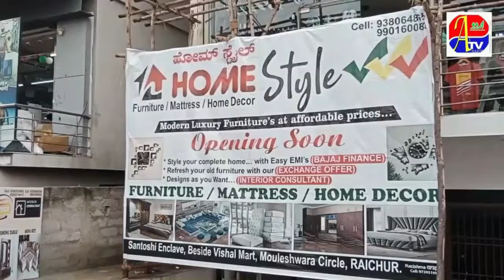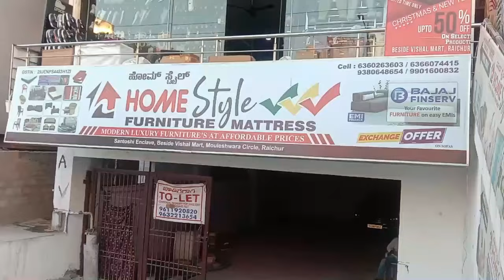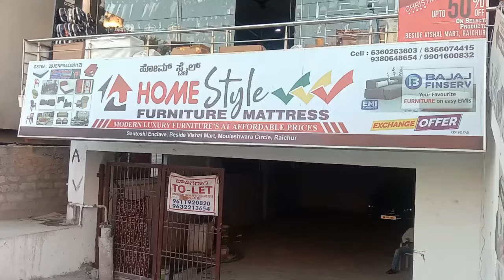HOME STYLE ME ZABARDARST OFFERS ! DEKHIYE MATTERESS SOFA SET AUR MARRIGE SET PAR KYA OFFERS HAIN